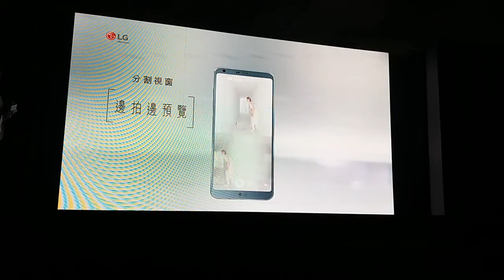2017年4月20日楊丞琳代言LG G6手機廣告